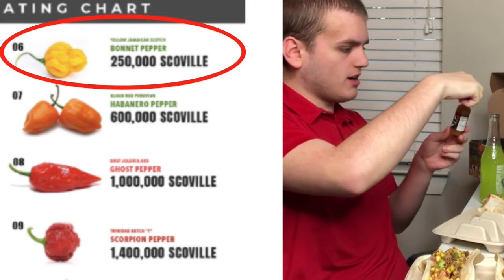Pepper Pyramid Challenge - (WARNING - VERY HOT)